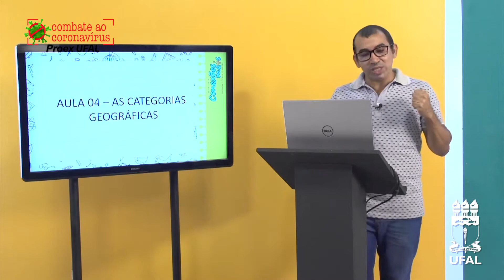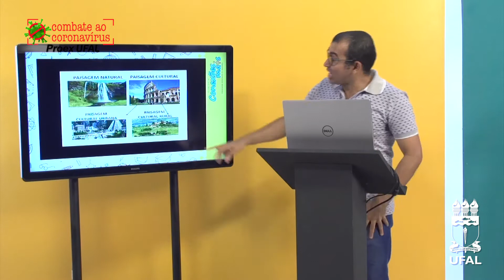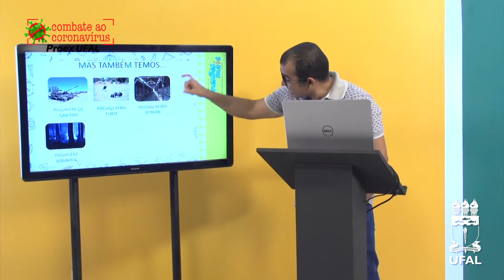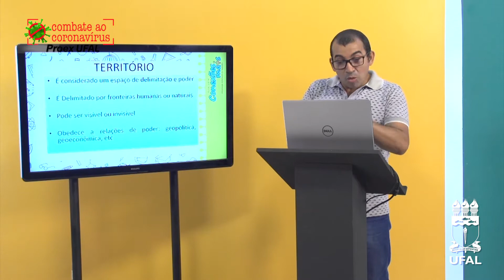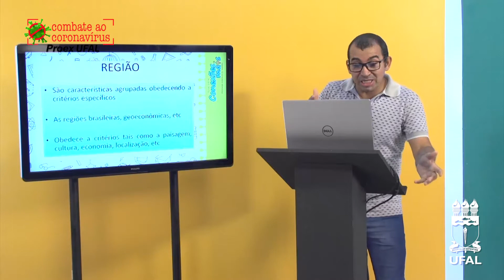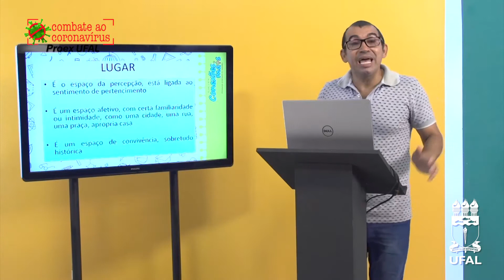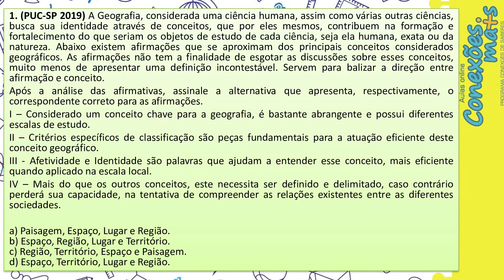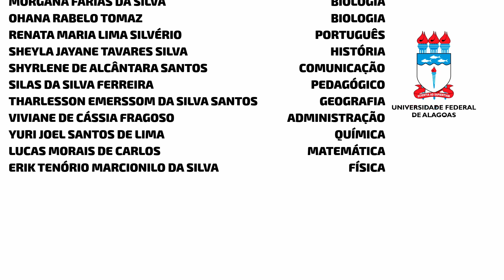MARCOS BEZERRA AS CATEGORIAS